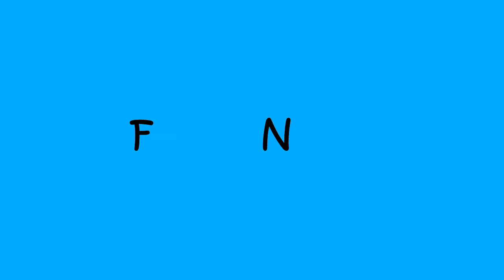Different ways to greet in brazilian portuguese!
Are you trying to learn how to greet someone in portuguese?
Do you want to know how to say "hi, how are you" in brazilian portuguese?
You probably have already heard that you should just say "Oi, tudo bem" and this is not wrong!
But if you want to sound more natural, as a real native brazilian speaker, you should know that we have unlimited possibilities to greet someone in portuguese!